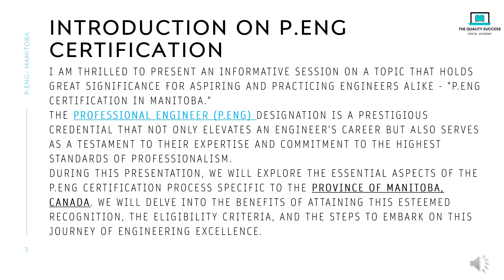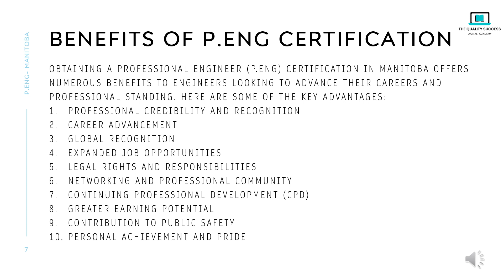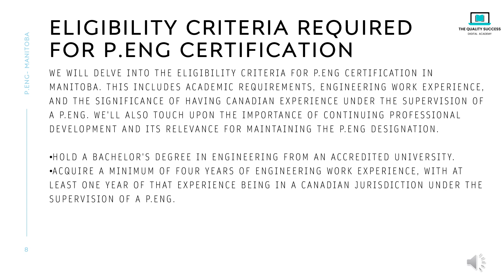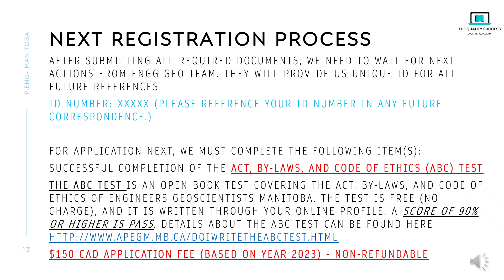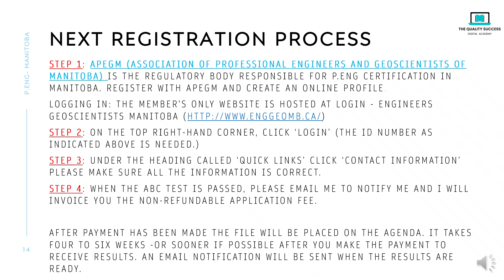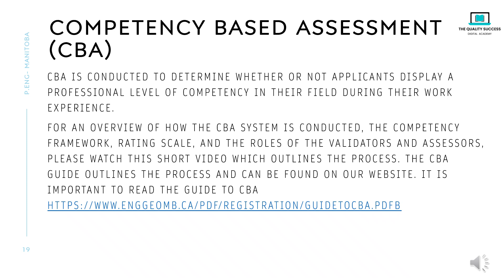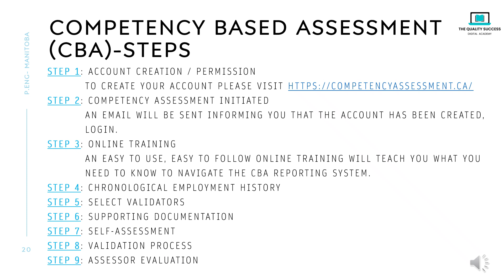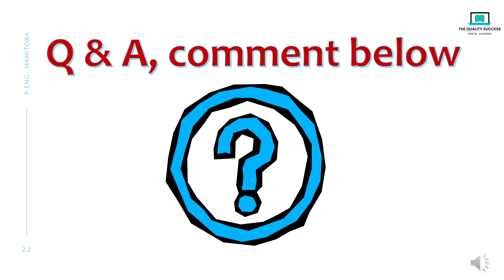How to get registered as an Engineer in Canada-PEng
Chapters
0:00 Content
0:15 Introduction
0:59 Importance of P.Eng Certification
1:29 Overview of APEGM
1:57 Application Process
2:02 Benefits of P.Eng
2:57 Eligibility Criteria for P.Eng
3:41 Required documents for P.Eng application
4:30 how to Order WES Documents
4:58 Registration Process
7:00 Evaluation Process
7:17 Fee Structure
8:01 Competency Based Assessment Introduction
9:19 National Professional Practice Exam (NPPE)